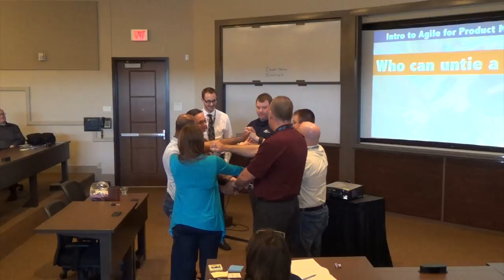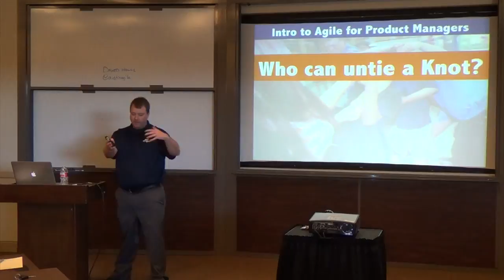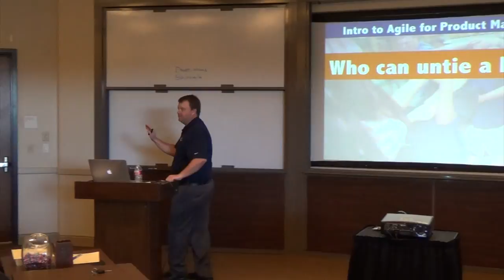Self Organizing Teams: Untie the Knot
David Hawks of Agile Velocity helps the "Keep Austin Agile 2014" participants realize the value of Self Organizing Teams.